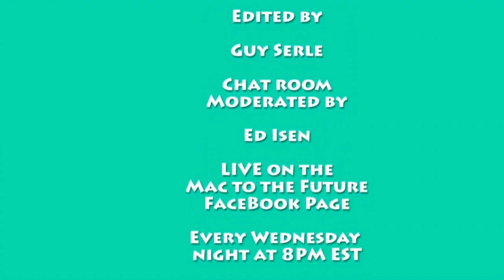Mac to the Future Episode 157: Apple Event Watches, iPads Oh My!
There was an Apple Event yesterday Apple Watch, new iPads, Apple One Bundle, David and Warren want to try and claim I was wrong about iOS being released ahead of the new iPhone (but little did they know I KNEW all along but was under an NDA!) and the entire Mac line was replaced overnight with A14 Silcone based processors…or you know, they weren’t.

Guy Serle
Podcasts:
MyMac Podcast

Warren Sklar is on Facebook!

Dave Ginsburg
Podcasts
In Touch With iOS